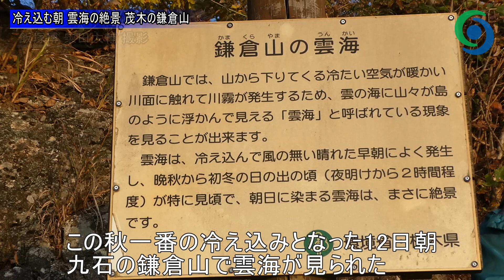冷え込む朝 雲海の絶景 茂木の鎌倉山